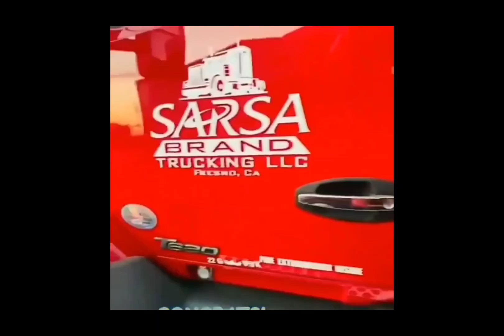Success (Full Video) | Rap Song | Guru Sarsa | New Haryanvi Song Haryanvi 2023 | Hip Hop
Guru Sarsa Presenting Success ( Full Video) . Sung, Lyrics, Compose by "Guru Sarsa". Music Given by Deep Music . Lebel Guru Sarsa Presents.

Song : Success
Singer : Guru Sarsa
Lyrics : Guru Sarsa
Rap : Guru Sarsa
Compose : Guru Sarsa
Mix Master : Deep Music
DOP : Balvinder Malik
Video Editing/ Directer : Guru Sarsa
Published : 23/07/2023, 10 Am ❤️
Years : 2023
Lebel : Guru Sarsa Presents

Special Thnx _ Balvinder Malik, Sonu Kapoor, Raveen Jheeliya ❤️ , Meet USA

मेरे पेरा मे, टूटी सी, चपल भी याद_
तेरा दोगला था जॉनसा ओ, सर्कल भी याद_
तू बितर त, काला स, दिखह शरीफ
में, तेरा जिसा कोनी, मेरी सकल भी याद _

हा..बचपन त मेरा,, ड्रीम कुछ और था_
चाल रया था जोनसा ओ, बुरा मेरा दौर था_
नीचा दिखाने मे, लोगा का जोर था
र,,,चारों तरफ बस, गुरु का ही सौर था_

टूटया था सपना तो, पकड़ी कलम मनह_
सुटा नी मारया, ना पकड़ी चिलम मनह_
गात के, बितर में, एके जनून था र
तेरे प ही काडनी, पहली फिल्म मनह_

करले मुक़ाबला, दूर त, ना जलह छोटू_
किसी की तरकी प, इतना ना ब्लह छोटु_
मेहनत करी स जब, आगह र, आया में फेर
नाम त ही मेरे क्यों, इतना तू डरह छोटू _

सदा पानी मार्यां स, लोगा क छोरे तन्ह _
कोन भाई किसका स, इतना तो बेरा मनह_
रोकयां त रुकदा नी, तेरे त यो वादा स
कोन खड़या साथ, हा_इतना तो बेरा मनह

Succesh मेरी जान है success मेरी जान है

मनह किसी प ब्रोसा कोनी, खुद प ही मान है

गंदे नी काम करे, काम करे, केंट मनह_
आधा नी पूरा करया, 100 % मनह_
आपनया की करी, पूरे दिल त र इजत_
किसी भी र, बहन प ना, करे, कॉमेंट मनह

सोच मेरी हाई स, ऊंचा ही जाना स_
दुनिया त ईसा कुछ, कर क दिखाना स_
देखदे ही, कवह यू, छोरा फलाना स
गाम का ही इब मनह, डनका बजाना स

सारसा त करू सु_ भाई र बिलोंग मे _
कम कोनी चालदा_चालूंगा.. लॉन्ग में
दिल मे स बात, वाहे राखी जुबान प_
बितर स साफ़, ना कदी करू ढोंग मे_

राखिए र याद मेरी, कली कली बाता न_
सपने थे कुछ मेरे , सोया कोनी राता न
भाईचारा भाईचारा राखया स जोड़ क, बस
कदे मत तोल दिए, किसी की भी जाता न_

लाता के बुत कदे, बाता त मान देनी_
कितना था टूटया में, मनह कोए जान देनी_
करह स कॉमेंट् बस, फालतु के बंदे र
दुनिया या जानगी र, कवह, हम जान देनी_

टीवी ऑन राखिय यू ,,छोरा तन्ह दिखा गा_
गटिया सी बात कदे, छोरा कोनी लिखा गा_
इसी मे बलाई तेरी चुप, रहिए थोड़ा, नातो
लोगा के सामने,,,, फेर तो चीनखा गा ।।

यू किताब आला कोनी भाई मेरे
जो दुनिया न सखाया ओ ज्ञान स

New Haryanvi Video Song
New Haryanvi Song Haryanvi 2023
New Haryanvi video
Khasa aala chahar song
kd Song new
kd rap
Success Guru Sarsa New Haryanvi Song
New Haryanvi 2023
Guru Sarsa sad songs
Guru Sarsa new Rap Song
Success Guru Sarsa video
all songs Guru Sarsa
New Haryanvi Song Success
Success Rap Song Letest
hip hop Rap Haryanvi
Hip hop divine
Hip hop emiway bantai Song
Hip hop Letest
Hip hop Song success
drill beat Rap Song Success
Drill Beat New Rap Song